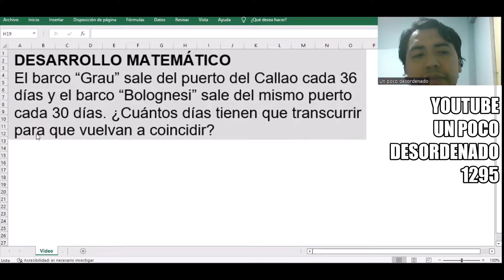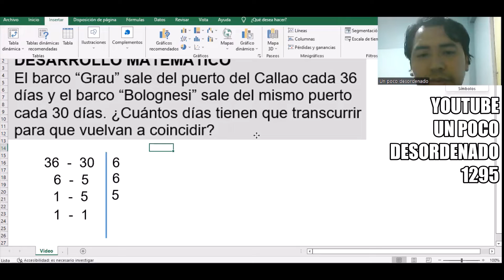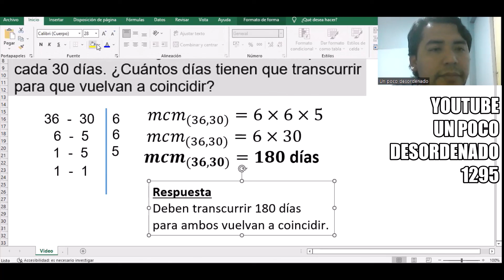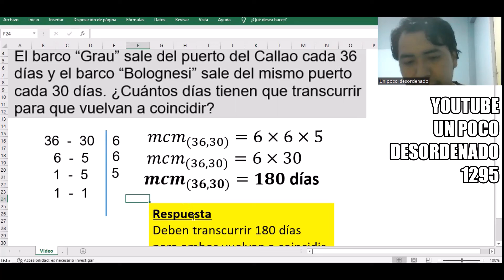1127 - Problema resuelto sobre el mínimo común múltiplo en la salida de barcos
DESARROLLO MATEMÁTICO
El barco “Grau” sale del puerto del Callao cada 36 días y el barco “Bolognesi” sale del mismo puerto cada 30 días. ¿Cuántos días tienen que transcurrir para que vuelvan a coincidir?